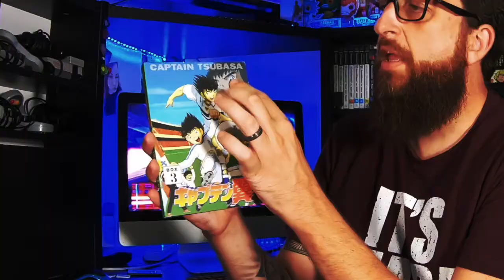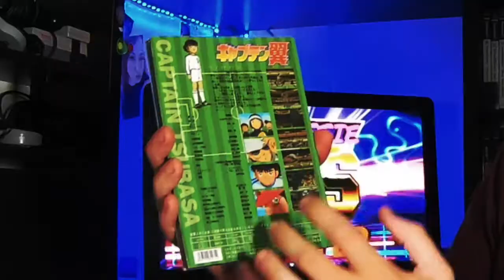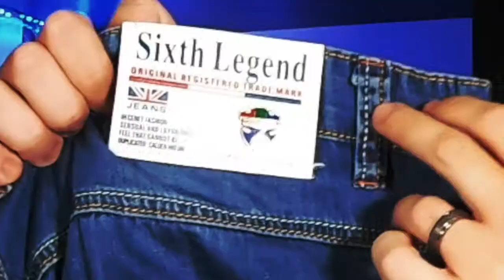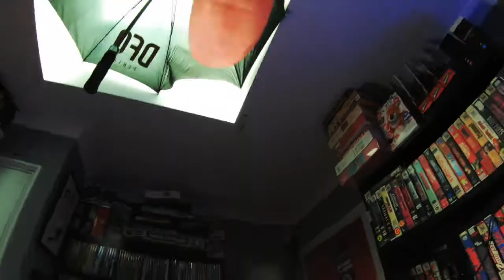These Thrift Store Finds Pay My Bills - Make Money Thrifting